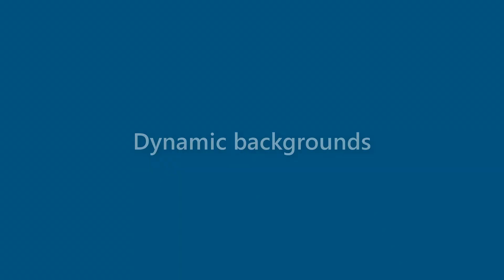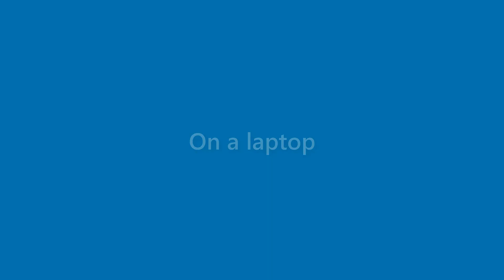Xander Valencia - appearance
Name Look - Xander Valencia - appearance. In this video we present "Xander Valencia" name look and feel in various scenarios.
This video will cover:
How does "Xander Valencia" look as a personal letterhead?
How does "Xander Valencia" look on a business card?
How does "Xander Valencia" look on a computer/laptop screen?
How does "Xander Valencia" look with different background colors?
How does "Xander Valencia" look with various fonts?